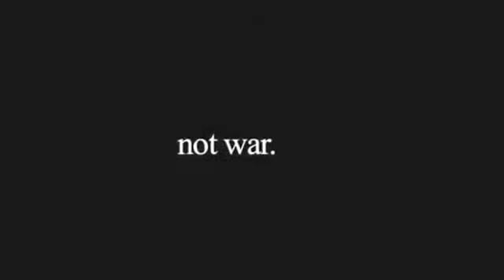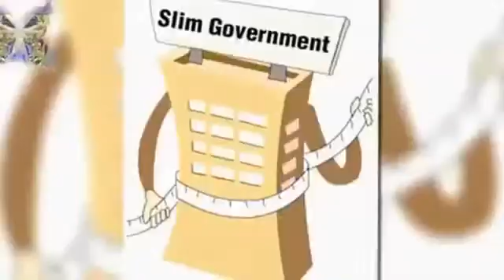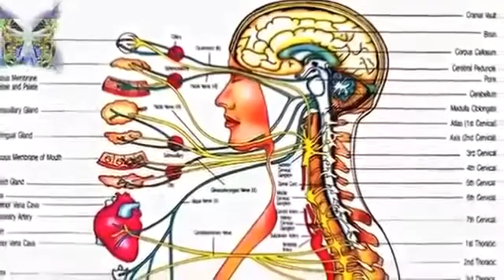Bruce Lipton brilliant 15 minutes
Bruce Lipton, eine fuehrende Kapazitaet der Neuen Biologie, ist international bekannt fuer seine geniale Art, Wissenschaft und Bewusstseinsentwicklung miteinander zu verbinden. Als Zellbiologe lehrte er an der medizinischen Fakultaet der Universitaet von Wisconsin und arbeitete als Forscher an der medizinischen Fakultaet der Stanford Universitaet. Schon 1982 begann er die Prinzipien der Quantenphysik auf seine Zellforschungen anzuwenden. Seine bahnbrechenden Erkenntnisse ueber die Zellmembran machten ihn zu einem Pionier der neuen Wissenschaft der Epigenetik. Heute haelt er weltweit Vortraege und Seminare ueber die Neue Biologie.